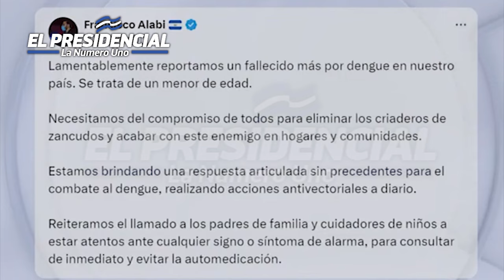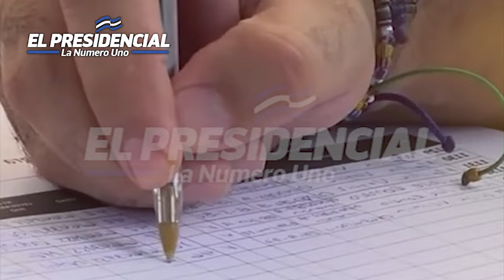¡ULTIMA HORA!🔴NAYIB BUKELE SE ENCUENTRA DE LUTO POR LO QUE ESTA SUCEDIENDO AHORITA EN ¡EL SALVADOR!😭